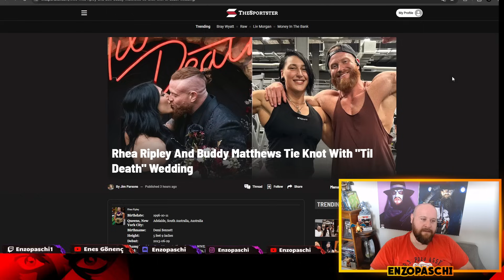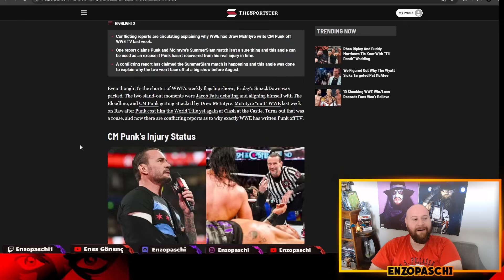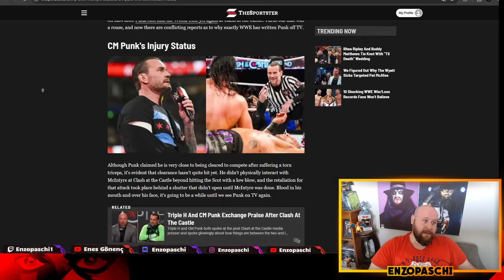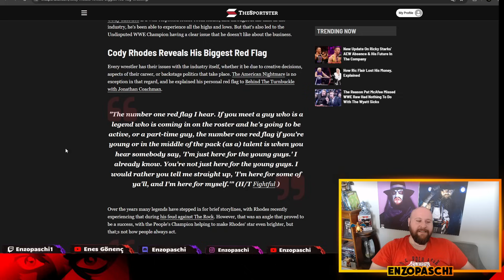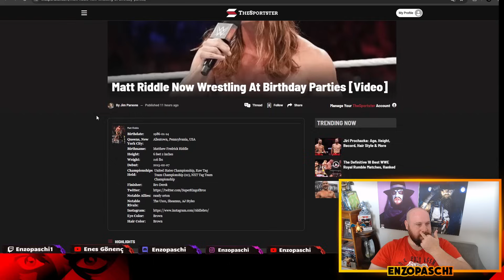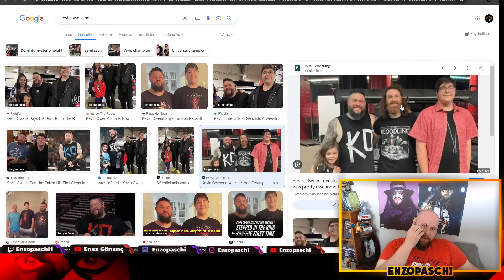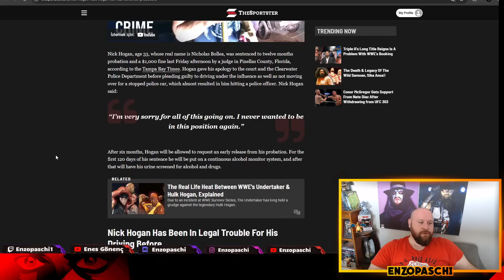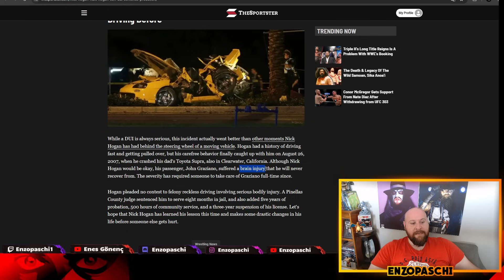RHEA RIPLEY EVLENDİ